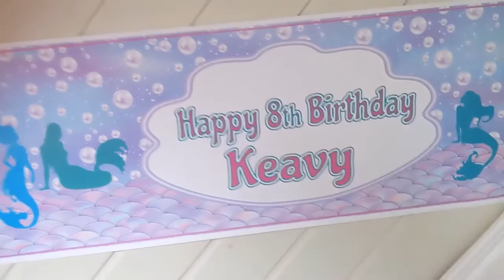Happy 8th Birthday Keavy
It's Keavy's 8th birthday woooo! She wanted a mermaid theme this year. Keavy had an unforgettable day filled with surprises, fun and family. She was even kind enough to share with Quinn on her special day.